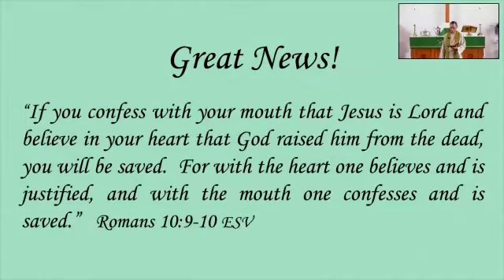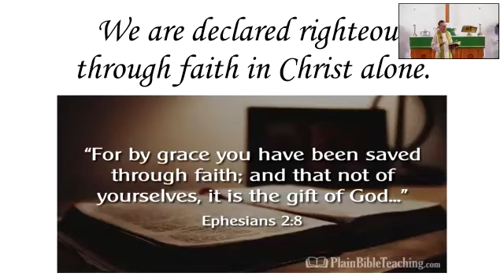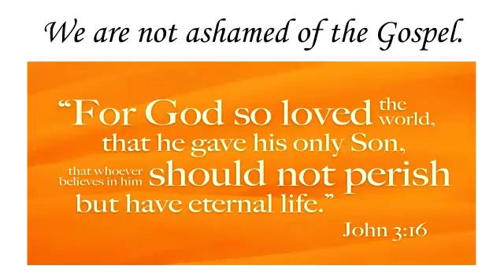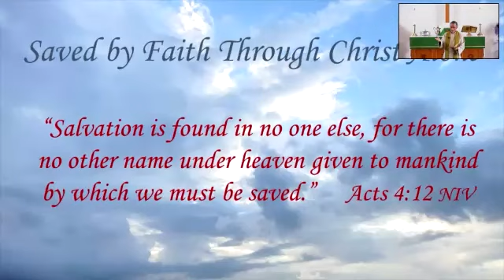August 13, 2023 Sermon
"Through Christ Alone" (Romans 10:5-17) by Pastor Paul Liersemann